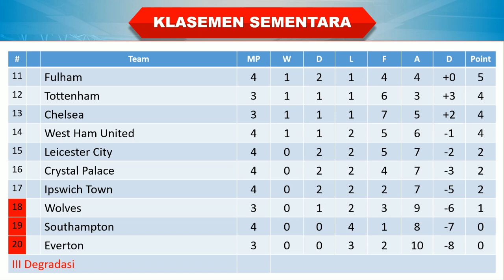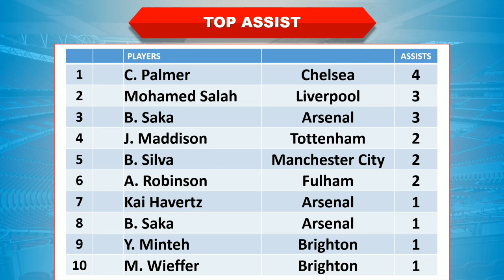Hasil Liga Inggris Tadi Malam │ Pekan 4 │ Liverpool vs Nottingham │ Klasemen Sementara │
Southampton 0-3 Manchester United
Brighton 0-0 Ipswich
Crystal 2-2 Leicester
Fulham 1-1 West Ham
Liverpool 0-1 Nottingham
Manchester City 2-1 Brentford

Hasil Liverpool vs Nottingham tadi malam
Hasil epl tadi malam
Liverpool vs Nottingham